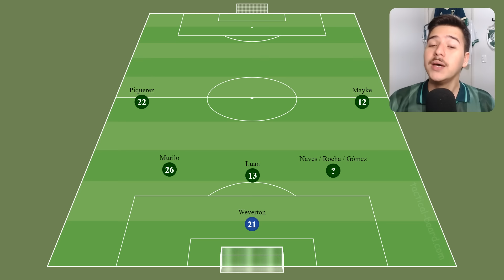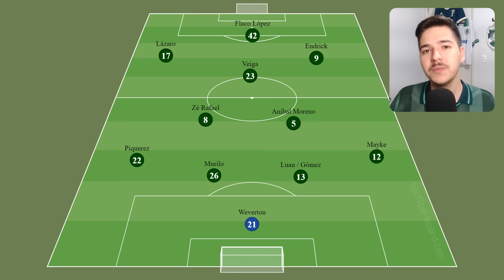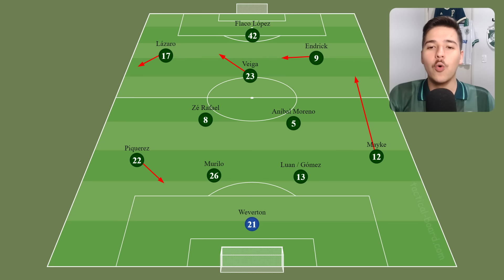Qual é o TIME IDEAL do Palmeiras HOJE? (Análise Tática)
🚨 Registre-se na KTO através do link abaixo e aproveite o cupom do Análise Verdão! 👇🏻

Com o cupom VERDAO você ganha 20% de bônus no primeiro depósito! 💚

Ajude a manter o Análise Verdão vivo em troca de benefícios exclusivos

➡️ Use o cupom ANLVERDAO
🚨 VÍDEO NOVO NO AR! 💚🐷

Muitos testes foram feitos na fase de grupos do Paulistão, mas agora é mata-mata e não tem mais margem pra erro! 🔥⚽️

No video de hoje, analisamos qual é o TIME IDEAL do Palmeiras hoje para vencer esse Paulista: a parte tática, movimentações, nomes e mais! ⚠️👀

VEM PRA ANÁLISE! 👇🏻

CONFIRA E DIVULGUE PARA OS AMIGOS! 🔔🤩

(00:00) Qual é o TIME IDEAL do Palmeiras?
(01:44) Possibilidades táticas: 3-5-2
(03:01) Piquerez merece banco?
(03:58) Qual dos volantes será reserva?
(05:05) Trio de ataque e Endrick ON FIRE!
(06:13) Possibilidades táticas: 4-2-3-1
(08:08) Qual seria o seu time titular?